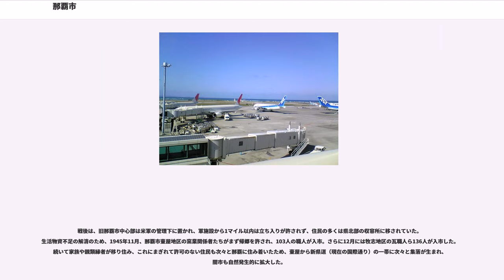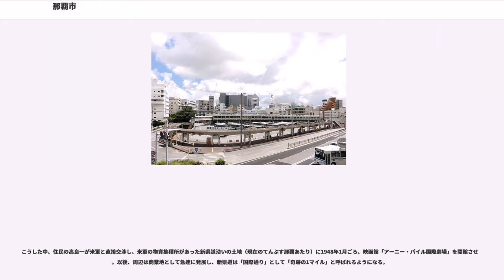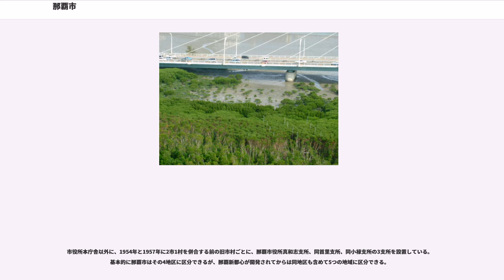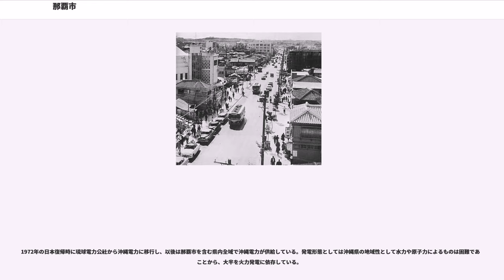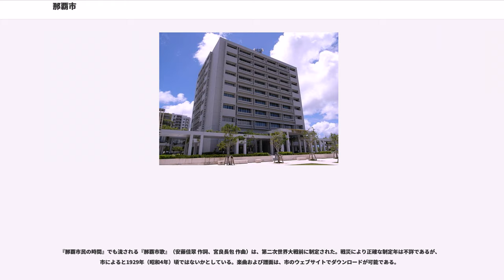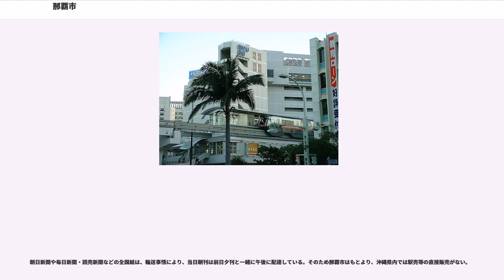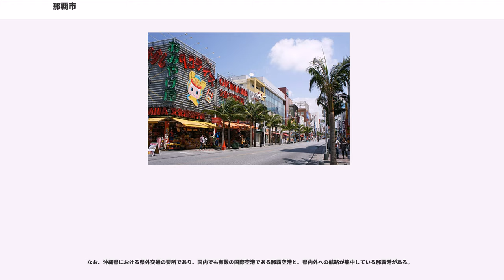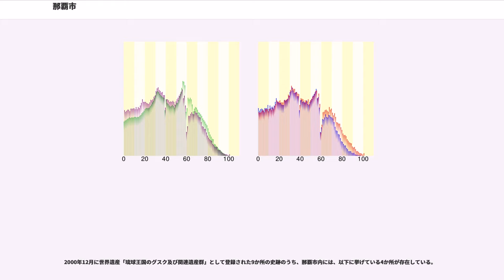那覇市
那覇市（なはし、）は、沖縄県の沖縄本島南部に位置する市で、同県の県庁所在地ならびに同県で人口の最も多い市町村である。中核市、中枢中核都市。

沖縄県の政治・経済・文化の中心であり、また国際空港である那覇空港や、県外や周辺離島とを結ぶ那覇港を擁することから沖縄県の玄関口としての役割も担っている。

面積は日本の全都道府県庁所在都市の中で最も小さく、人口密度は首都圏と近畿圏を除いた地域としては全国で最も高い。また、那覇空港が市域面積の8%以上を占め、そのなかには自衛隊を含む。この他在日米軍の施設や那覇港の民間用途の施設の分も考慮に入れると、実際の都市活動に使用できる面積は限られる。さらに、那覇空港の制限表面により、市街地の多くは超高層ビルや超高層マンションを建てることが出来ない。最近では、おもろまちを中心とする那覇新都心をはじめとした航空規制の影響がない北部エリアや、再開発事業の一環として旧市街地の牧志・安里地区などに超高層ビルが建ち始めている。

都市化に伴って周辺自治体のベッドタウン化が進み、那覇市を中心市とする那覇都市圏の人口は約78万人（都市雇用圏 - 2005年）となっている。なお、地方での人口減少が深刻な問題になっている今日においても那覇市及び那覇市の周辺自治体では人口増加が著しく、2015年12月現在の都市雇用圏人口は約86.1万人（10%流入人口※2010年の国勢調査の結果、北谷町から同都市圏への流入人口が沖縄市都市圏への流入人口を上回った為、都市圏域が北谷町まで広がった。）。さらに那覇市を中心とした沖縄本島中南部圏の人口は面積478km（政令指定都市の北九州市とほぼ同じ）に対し人口は約118.5万人（推計人口2015年12月1日現在。広島市とほぼ同じ）を超え、国内でも有数の人口集中地区である。

市の中心部は国場川（漫湖）、及び安里川に囲まれた平地地帯に広がり、那覇市、及び沖縄県の主要施設の多くがそこに立地している。近年では1987年に米軍の牧港住宅地区が全面返還されたことにより、那覇新都心として開発が進み、中心地に置かれていた企業本社などの一部が移転しており、新たな中心部となっている。

また、中心部周囲の丘陵地はほぼ全て市街化（主に住宅地）され、元々の地形の高低から立体的な都市景観を見せる。一時は琉球王国時代の首都でもあった首里地区は海抜100m程度の高台の上に位置し、場所によっては那覇市全域を見渡すことも可能である。

観光面では、市の中心部の国際通り、市東部の高台にある首里地区の首里城（琉球王国の王府。2000年12月に世界遺産・琉球王国のグスク及び関連遺産群として登録）が中心であったが、近年、前述の在日米軍住宅地の跡地が那覇新都心として開発が進んでおり、2004年12月に世界最大規模で国内では唯一の空港外大型免税店であるDFSギャラリア・沖縄がオープンした。東シナ海に面しているが、那覇空港や那覇港などの施設が海岸線のほとんどを占めているため、海水浴場は1991年に供用開始された波の上ビーチ（人工海浜）のみとなっている。名産品として壺屋焼や泡盛などがある。

2006年に中核市指定要件の1つである面積要件が撤廃された事を受け、本市は中核市移行を目指していた。そして2012年10月19日に行われた閣議により、那覇市を中核市へ指定する政令を決定したのち、2013年4月1日をもって全国で42番目の中核市に移行した。

沖縄本島南部の西海岸に位置し、東シナ海に面している。市中央部がほぼ平坦で、周辺部に小高い丘陵地帯が取り巻くように展開し、市内を東から西に国場川や安里川が流れ、東シナ海に注いでいる。豊見城市との市境にある漫湖はラムサール条約に登録されている。

平均気温が約23度、年間降水量は2000mm以上と高温多湿な亜熱帯性の気候（ケッペンの気候区分では、温暖湿潤気候（Cfa））を示す。冬でも最低気温が10度を下回ることは極稀で、また海洋性気候のため、真夏の最高気温が30度を超える日（真夏日）は多いものの35℃を超える日（猛暑日）はほとんど観測されない（最高気温の高極値は2001年8月9日に観測された35.6℃と、2017年4月時点で全国都道府県庁所在地の記録の中では最も低い。ちなみに、最も高いのは山形市である）。

那覇は国場川河口の港で、安里川河口の泊（とまり、現在は那覇市の一部）の港とともに、古くから琉球王国の首都・首里の貿易港と...